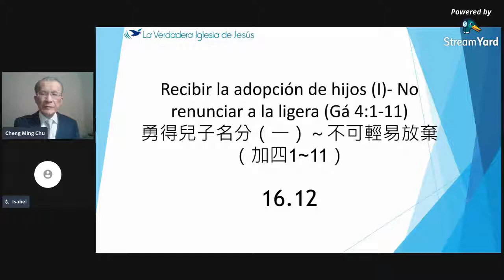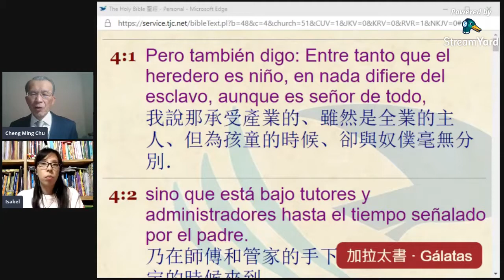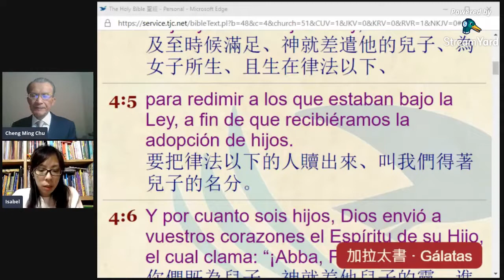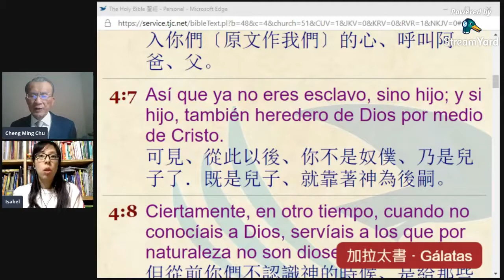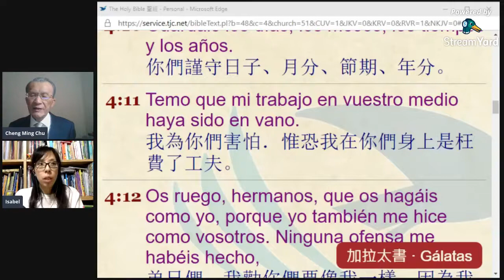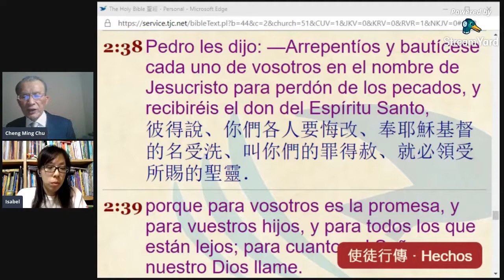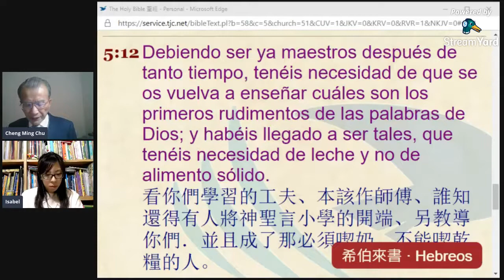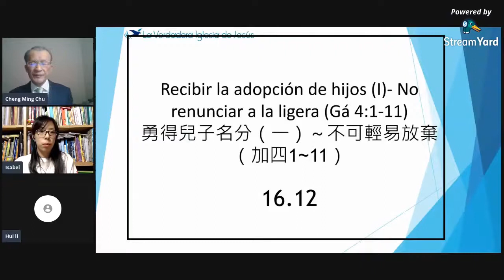加拉太書09 勇得兒子名分(一)Recibir la adopción de hijos (I) ~Pr.Cheng Ming, Chu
【加拉太書Gálatas査經講道】(影音中,西文四合一) 朱成明傳道

近15個小時高清視影(mp4)、15個音頻(mp3)、15篇中文、西班文稿(PDF)四合一綜合網址：
非網要式的文稿、是逐章逐節查考一字一句的文字講稿、並都配有全套15場講道視影。

加拉太書的主題是「基督徒的義」在說明福音的真諦上與羅馬書一樣，也是提到因信稱義的基本道理，甚至有的地方比羅馬書講得更清楚。可見要怎麼樣明白恩典與律法的關係，是加拉太書非常重要的課題，這也是加拉太書的第一個特色。
基督的福音，又叫啟示的福音；這種福音絕對不能更改，如果有，保羅說那就不是福音，乃是異端，傳異端的人最後一定會受咒詛。今天真教會的真理也不是人商量研究出來的，乃是早期工人從主耶穌、從聖靈直接啟示得來的，是一次交付聖徒的真道（猶3），這種得救真道當然也不能改變，不需要也不應該再付諸討論，免得有人想擅自更改而遭受咒詛，我們應該同心合意更加努力的來維護真理，成為真理的鬥士，就好像保羅當年那樣，不惜一切的為真理而戰，不是出於驕傲，乃是因著責任。這是加拉太書的第二個特色。
加拉太書最後特別談到有關自由的問題，信耶穌就是要得釋放，叫我們得以自由，所以信主以後就不應該再被奴僕的軛挾制才對；問題是什麼叫奴僕的軛呢？這是加拉太書的第三個特色。
但願我們在往後的查考學習當中，都能夠更清楚明白加拉太書得救真理的要義~基督的福音、啟示的真理，讓我們在學習當中彼此都能夠得到造就，信心更加堅定，盼望更為活潑。

歓迎下載、轉載、傳閲、分享！！
人人都可以做空中天使。(啟14:6)